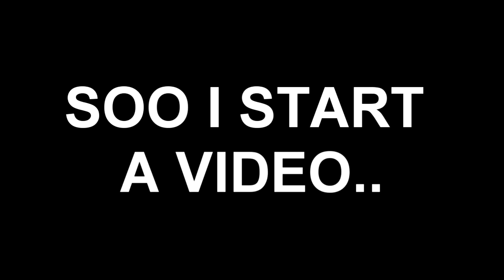Mezeh | Got my hair cut ...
BACK WITH THE UPLOADS !

Hope you enjoy todays upload guys ganna try upload everyday for a while !!